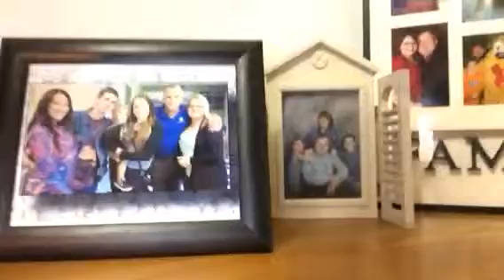Cleaning the closet 2